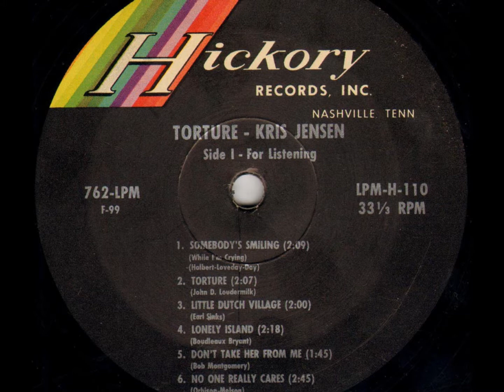Kris Jensen 01 Somebody's Smiling